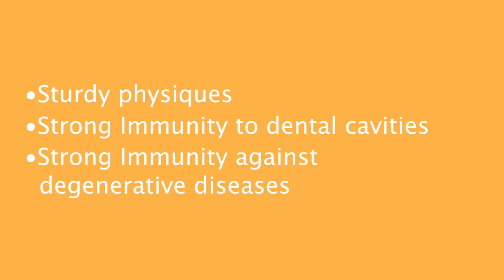The Benefits of Raw Milk | Eat Better | Trailer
For centuries, traditional cultures have eaten raw and cultured raw milk products from their livestock. What did they know that we have yet to discover? And whoever would have thought that there is such a thing as raw-milk therapy?

Board Gina’s train of thought to find out.